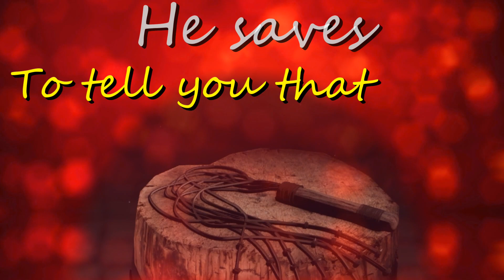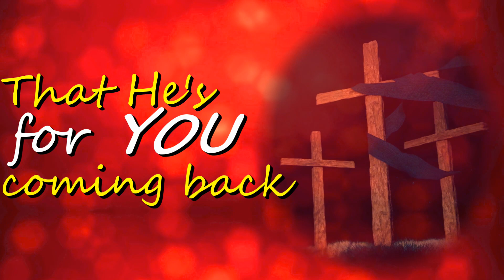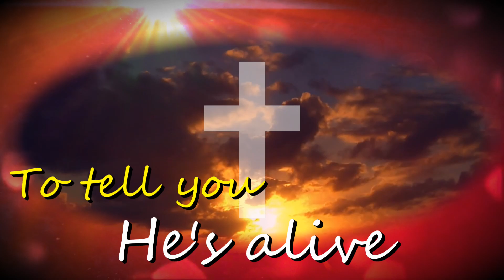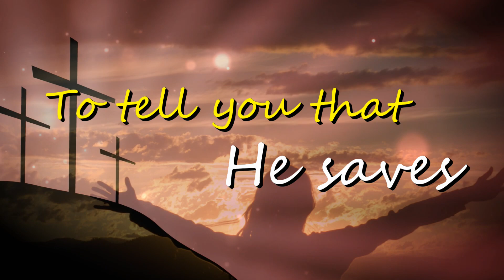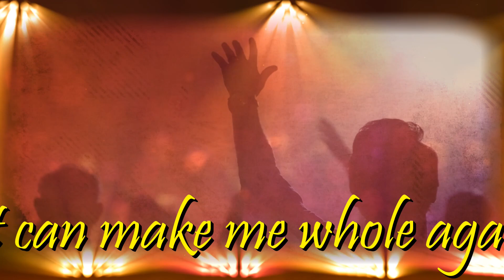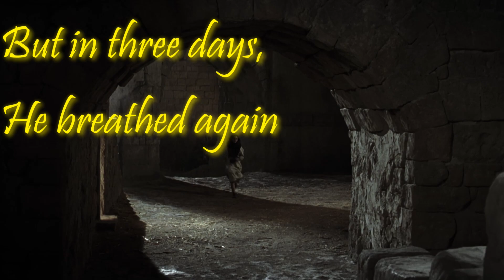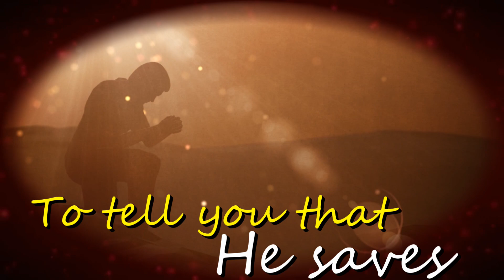This Blood (music video)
I created this video (and a performance version) as a visual complement to the soul-stirring arrangement of “This Blood”, performed here by The Prestonwood Choir.

You can also check out some of the other Easter-themed videos I've made!